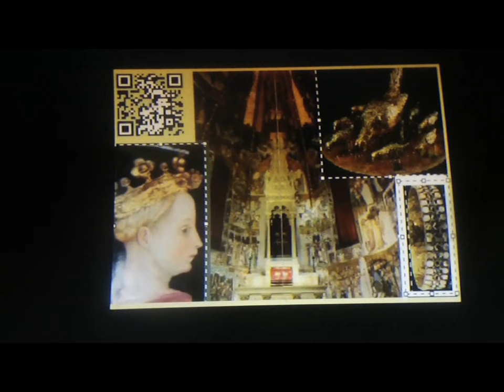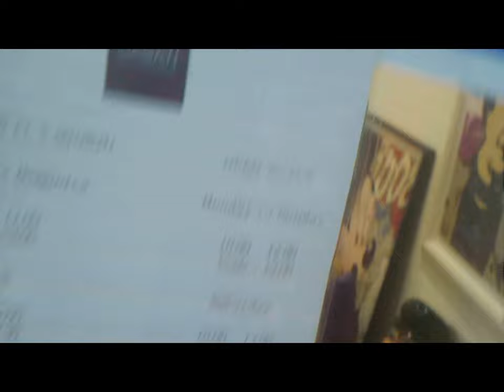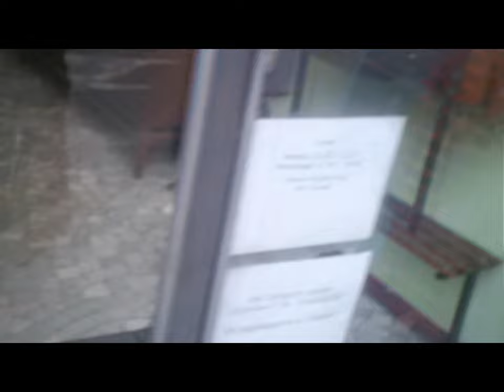2d 3d tiny Mirabilia [by Sergio Conegliano]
2d 3d tiny Mirabilia  [by Sergio Conegliano]